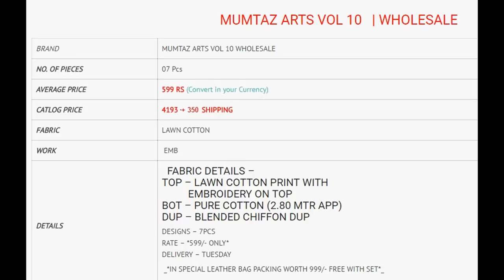MUMTAZ ARTS VOL 10 THE ORIGINAL LAWN WHOLESALE RATE CALL OR WHATSAPP +91 8828391569